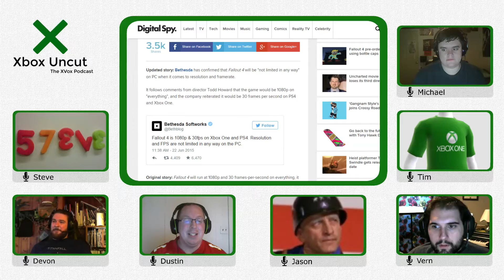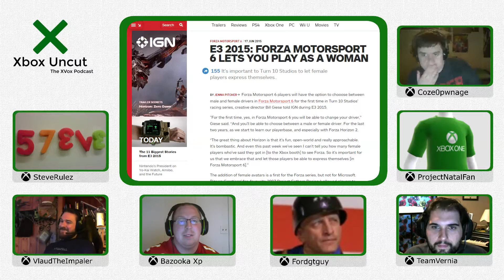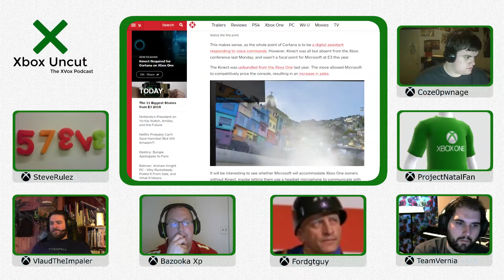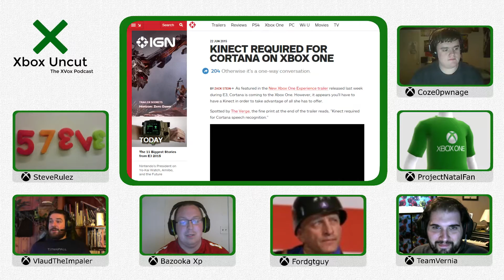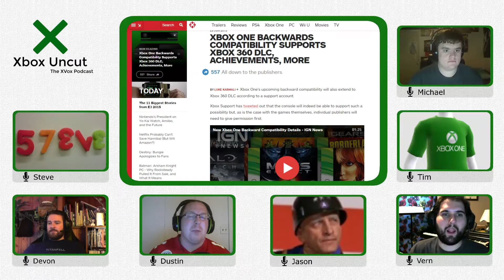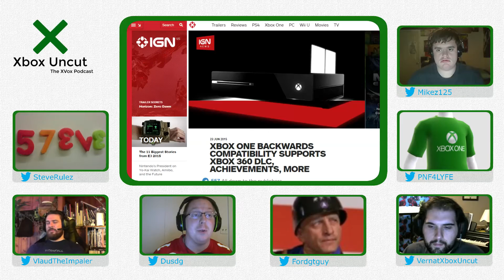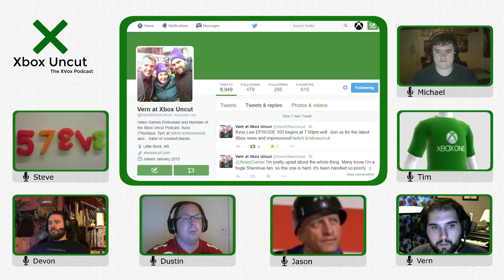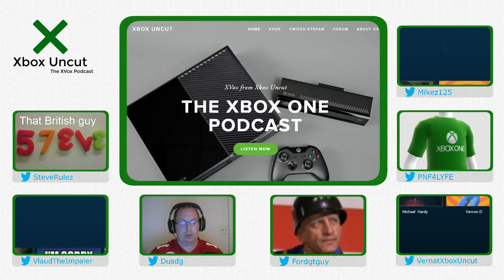Xvox 100 Destiny Takes it Toll part 1